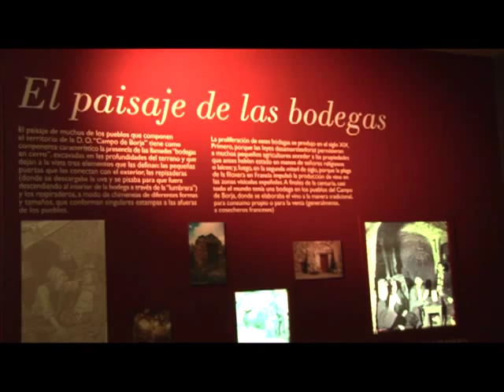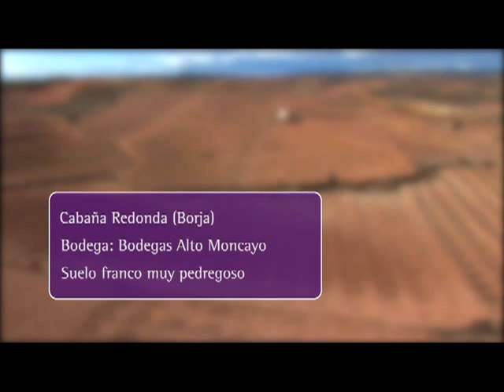bodegas Borsao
The emblematic name Borsao comes from the legendary city Bursau.
The progressive step of the Roman, Hispanic-Visigoth and Muslim civilizations has left us pieces of their architecture, and above all the natural inclination of people to the agriculture and in particular to the vineyards

The slopes and undulations of the Moncayo protect the ancient vineyards, regulating the cold, heat, and the typical North Cierzo wind which provides the grape with the characteristic wild aromas that our wines have.

Technological capabilities, modern facilities, potential of the vineyards and a thorough sensitivity for a job well done, constitute the basic pillars of the winery, reinforcing the Borsao brand as the leading exponent in quality wine of our appellation "Campo de Borja".